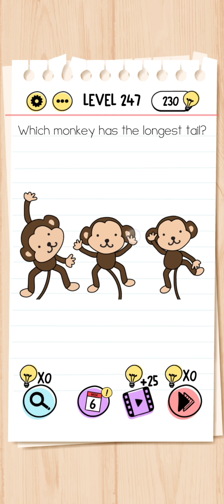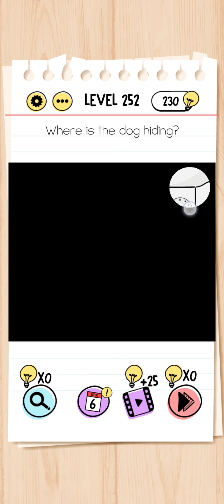Brain Test 🧠 Challenge Level 241-260